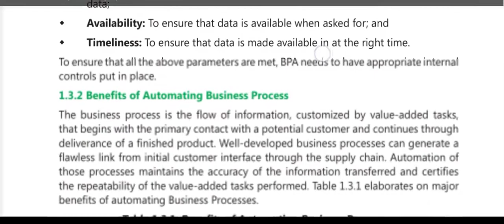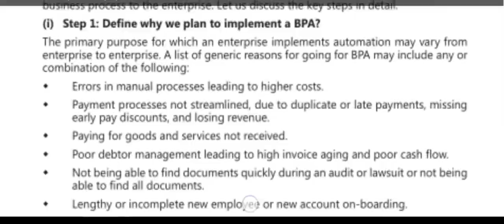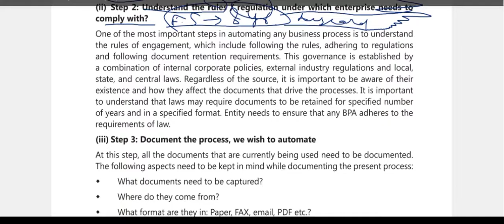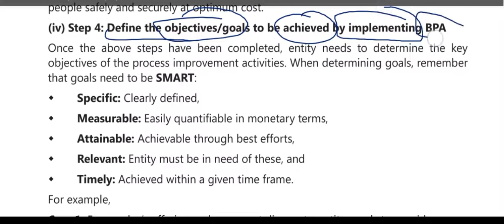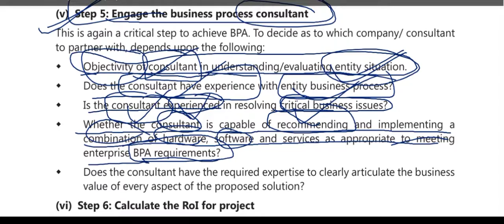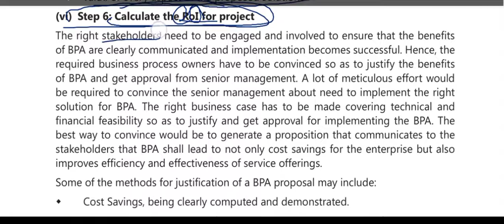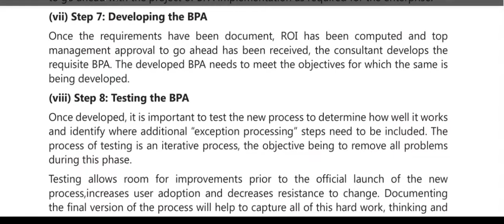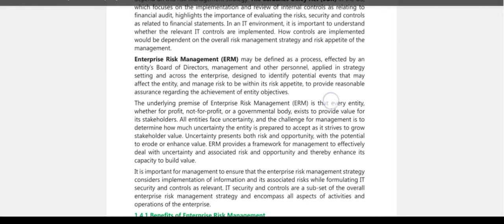CHAPTER 1.2 EIS FOR CA INTER FULL SYLLABUS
FULL COURSE COVERAGE BY ICAI MODULE

telegram channel.